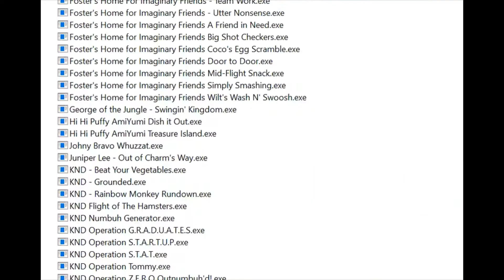Cartoon Network Game: Foster's Home for Imaginary Friends - Mid-Flight Snack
Hey guys! I am back with another video. This time it is Foster's Home for Imaginary Friends. I have a couple of their games, this is is called "Mid-Flight Snack". I hope you enjoy watching it. The link has several other cartoon network games as well. God Bless the person who shared this online! I will upload videos of other games that I can find.

Until then love,
Shay

Cartoon Network Cartoon: Foster's Home for Imaginary Friends
Game: Mid-Flight Snack
Final Score: 4110
Rating: YUMMY!